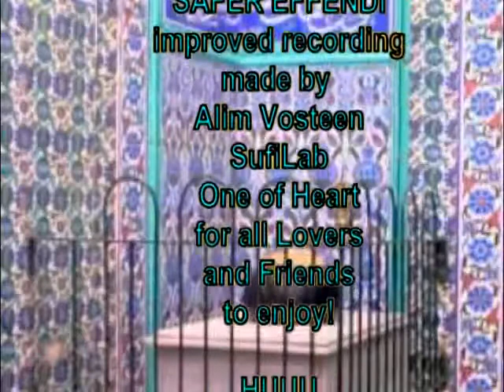Cerrahi Zikir 1990 Safer Dal Devran by Sufilab Alim Vosteen